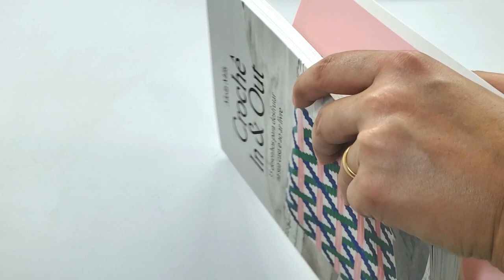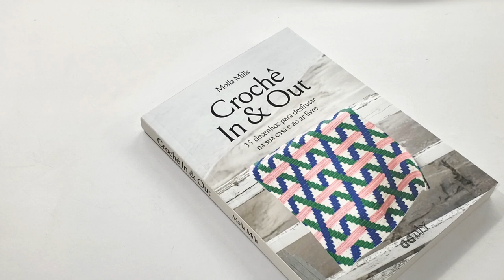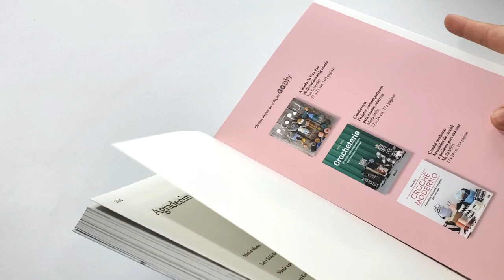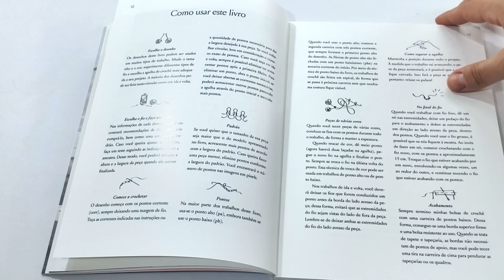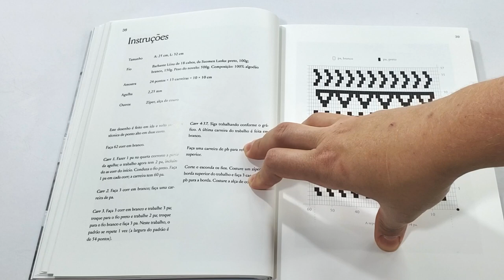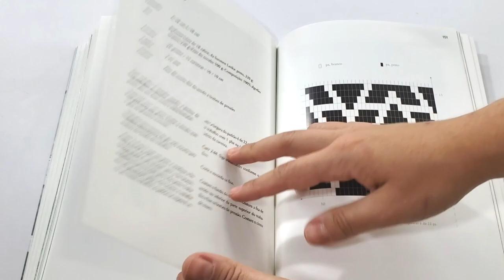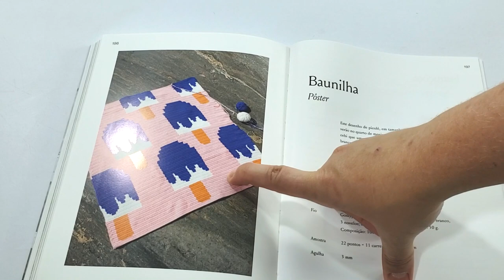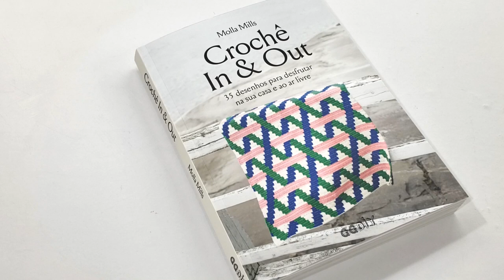Quer aprender passo a passo de Crochê sem sair de casa? Recebidos de Livro da GG Brasil!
Parceria encerrada!
Olá pessoal hoje venho com uma resenha de LIVRO de crochê TOP!

Esse livro vai estar disponível no site da GG Brasil no dia 10 de Agosto de 2020.